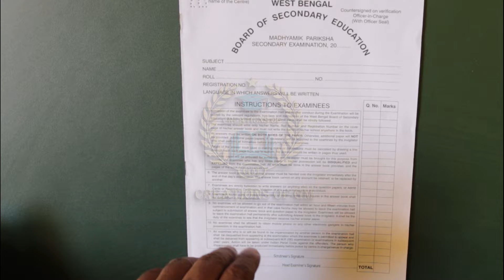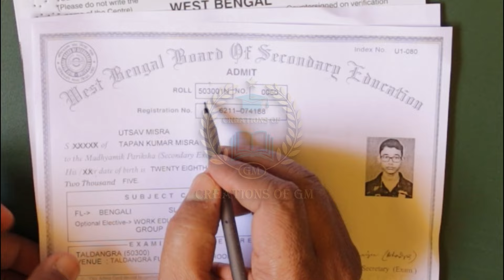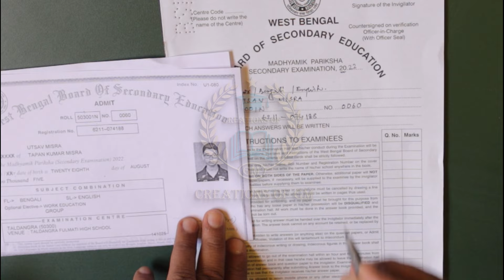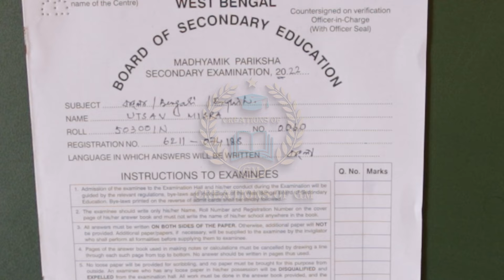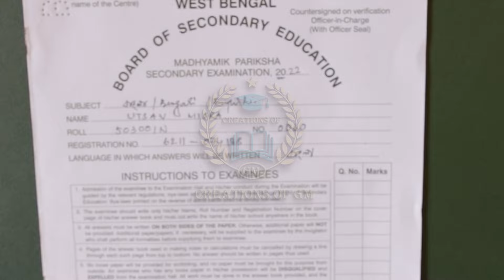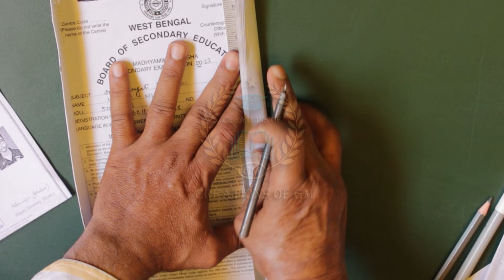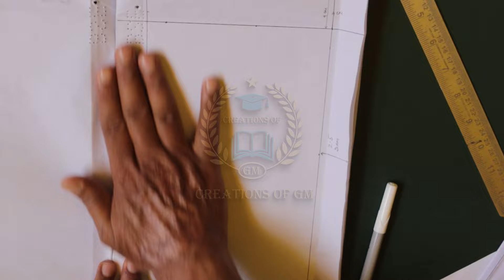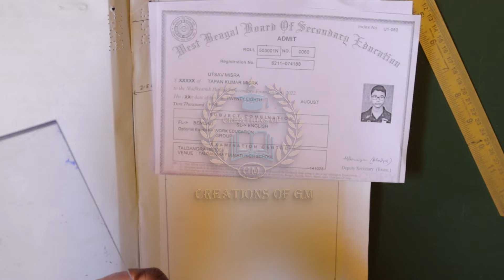Board exam paper fill up process for madhyamik 2022/madhyamik khata front page/draw margin line khat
Discussed about—"Board exam paper fill-up process for madhyamik 2022 or madhyamik khata front page and draw margin line for class 10”
Topic-
1) Board exam paper fill-up process for madhyamik 2022
2) madhyamik khata front page
3) draw margin line for class 10

মাধ্যমিকের খাতার প্রথম পাতা ও লুজ (Extra) পাতার PDF-- এর লিঙ্ক